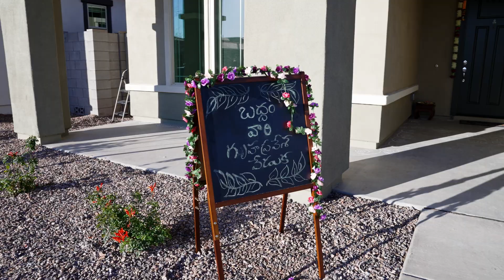Srujan Vasavi - Housewarming Highlights Video